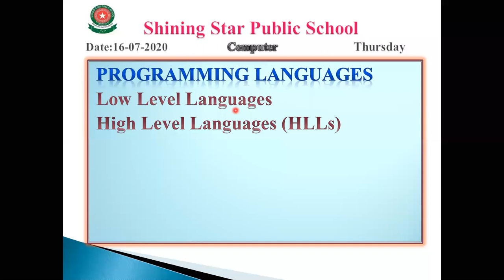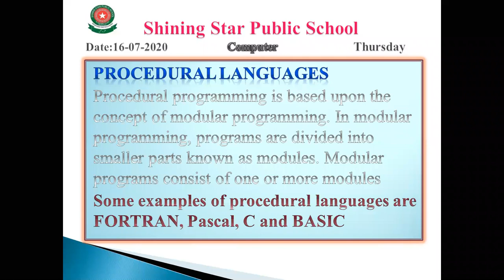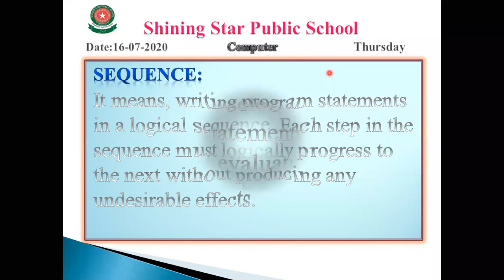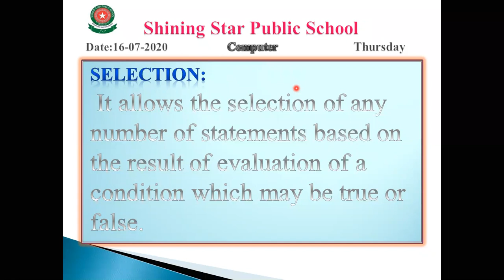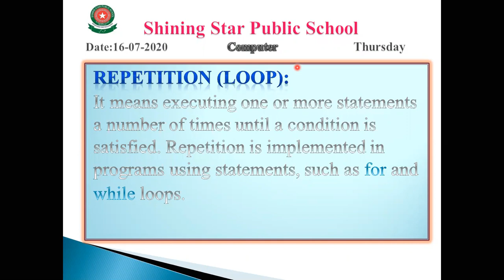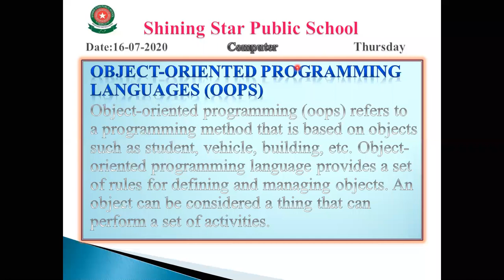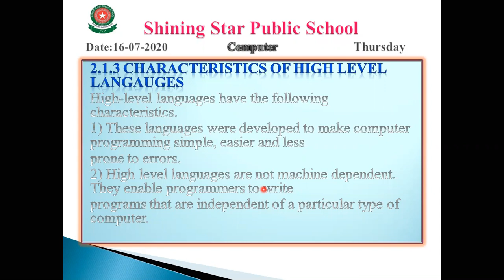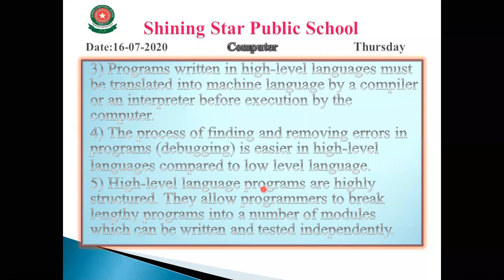10th Computer: Lecture#09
10th Computer: Lecture#09
Topic: High Level Languages.